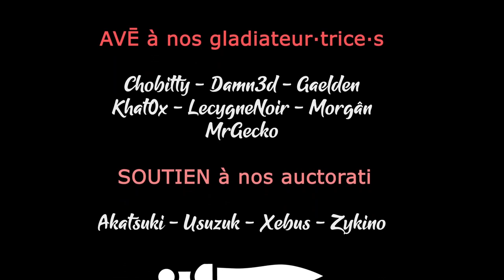#23 - La perfection de Toya 2eme partie - LEGENDAIRE - SHADOW GAMBIT [FR]